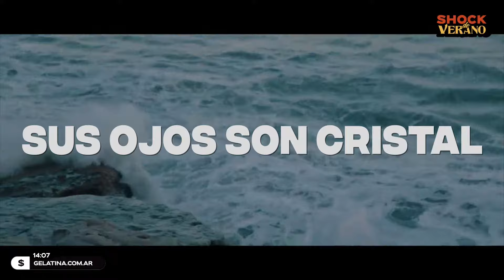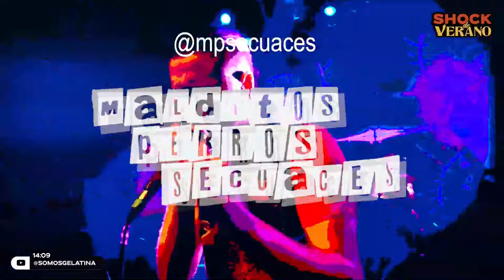CÓMO DIJO... | SHOCK DE VERANO CON PEDRO ROSEMBLAT Y MARCOS ARAMBURU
🔥 SHOCK DE VERANO ☀️ Con Pedro Rosemblat y Marcos Aramburu